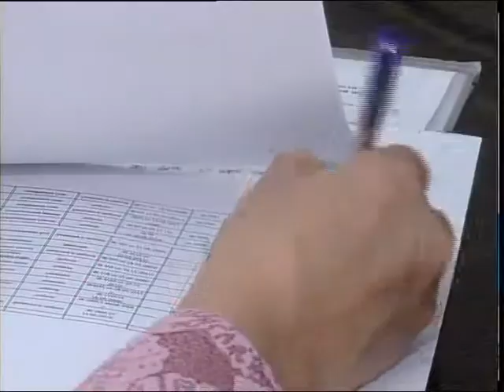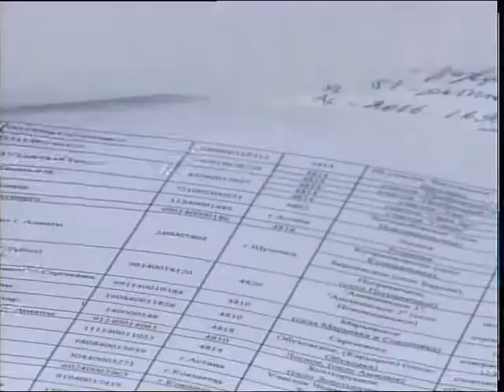Жер қойнауын пайдаланушылардың жұмысы таразыланды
Алтын, құрылыс тасы, құм, балшық пен әктас. Бүгінде облысымызда қатты пайдалы қазбалар өндірілетін 30 кен орны бар. Дегенмен, жұмыс олардың тек 9-ында жүргізілуде. Осы және өзге де мәселелер кен өндіру саласы мамандарының отырысында сөз болды.